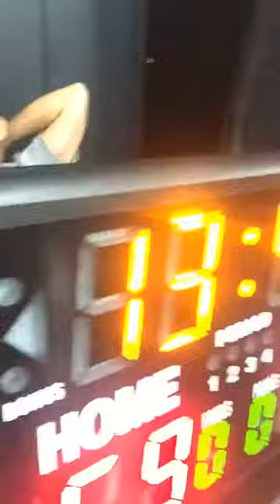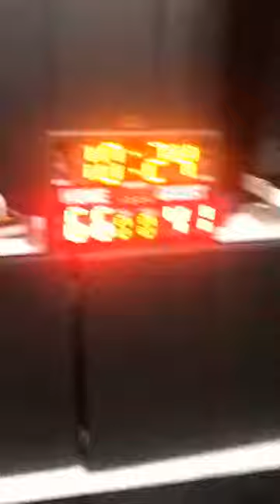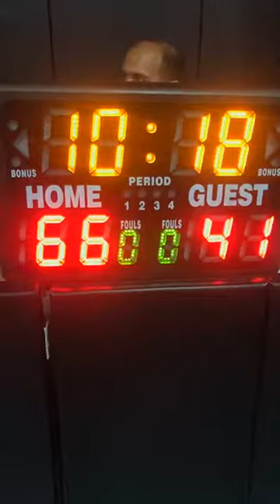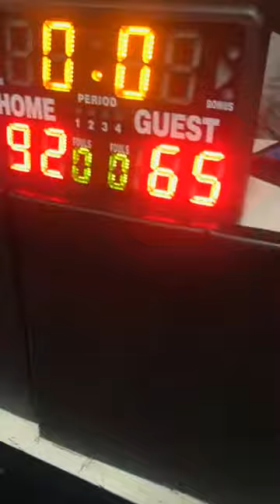Central Jersey Sharks vs VOH(2nd half)